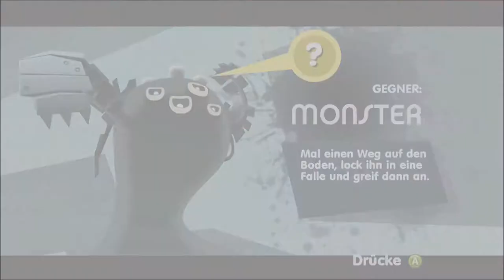Let´s Play De Blob 2 #50 -Monster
Alle Rechte gehen an  Blue Tongue Entertainment, Blitworks, Halfbrick Studios